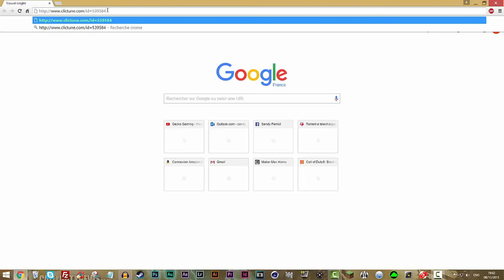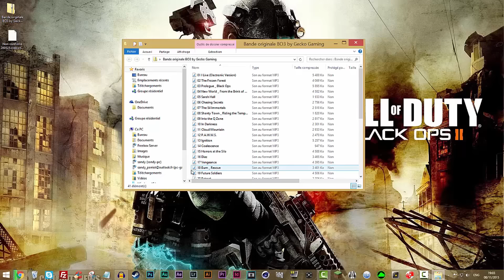Black ops 3 | Bande son du pack juggernog edition | telecharger gratuitement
Salut les amis , on se retrouve aujourd'hui pour une petite vidéo liée a BO3. Dans cette vidéo je vous partage la bande son de BO3 que j'ai eu dans l’édition juggernog , tout cela gratuitement gratuitement bien évidement ;)